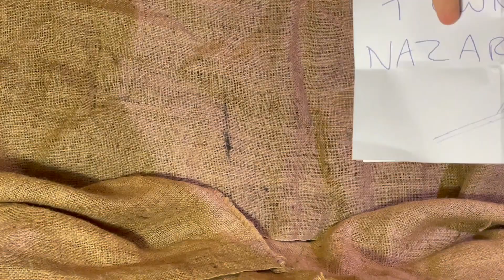Matthew 2:19-23 NIV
Joseph, Mary and Jesus return from Egypt read by David Suchet.